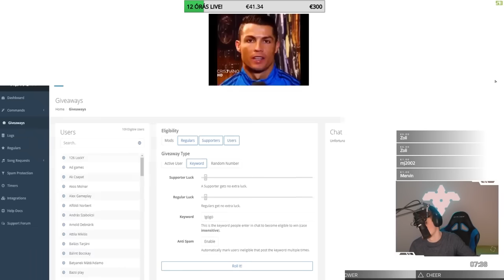AMIKOR A STREAMER BEKAPCSOLJA A VIDEÓ DONATION-T #10 🤣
►Ricsiről némi "INFORMÉSÖN"►
Asztali "Konfigurésön":
►CPU: Intel Xeon  e-1230 v2 3.30ghz
►Ram:  16gb DDR 3
►HDD: 2x1TB 3,5"
►GPU:  Geeforce GTX 650
Laptop "konfigurésön"
►CPU: Intel Core i7-6700HQ 2.6 GHz
►GPU: NVIDIA GeForce GTX 960M
►RAM: 8192 MB
►HDD: Toshiba MQ02ABD100H, 1000 GB, 5400 rpm, 8 GB SSD cache
Steam Profil:

►Tamásról némi "INFORMÉSÖN"►
►CPU: Intel Core i7 6700K 4.200 Ghz
►Ram: 16GB DDR4 HyperX 2133 Mhz
►GPU: Nvidia  geforce 1070 Gigabyte G1 gaming 8GB DDR5X
►HDD: 3TB Seagate
►SSD: 120gb kingstone

►Ábelről némi "INFORMÉSÖN"►
A NASA megtiltotta a kiszivárogtatás.